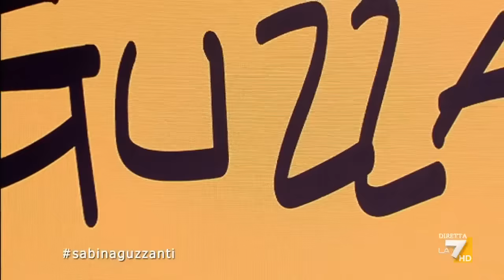Il monologo di Sabina Guzzanti " Pronto, Sabina?" a Propaganda Live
Il monologo di Sabina Guzzanti " Pronto, Sabina?" sul palco di Propaganda Live